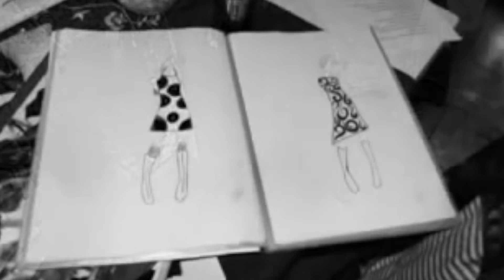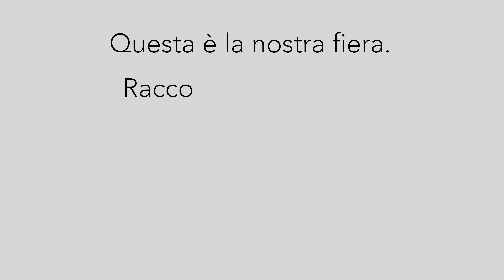Nicoletta Fasani - Artigiano in Fiera 2019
Questa è la nostra fiera. Raccontaci la tua con AFpiacerediconoscerti

Con il contributo di Regione Lombardia

30 novembre - 8 dicembre, Fieramilano Rho-Pero
24esima edizione